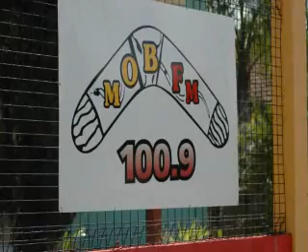Valerie Craigie's Response to the Apology - Mount Isa, Queensland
Valerie Craigie talks about the emotions that the apology brought up for her and the transgenerational effects that the removal of her family members has had.